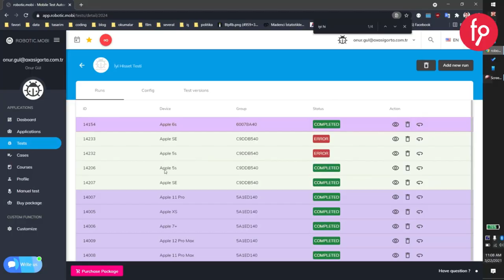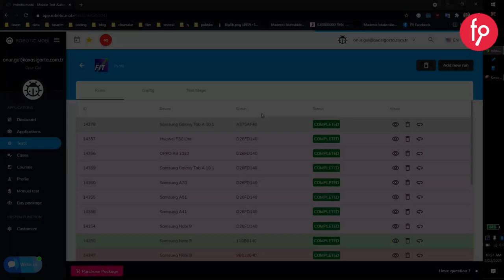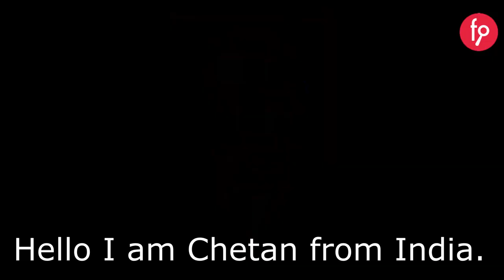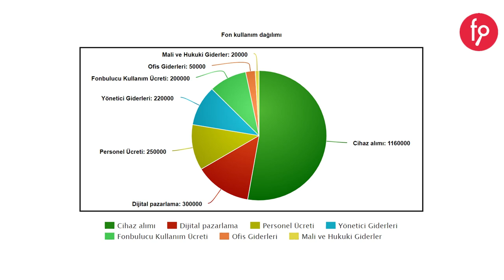Robotic.mobi | Paya Dayalı Kitle Fonlama Kampanyası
Test Otomasyon Platformu Pay Arzı
Kampanyayı incelemek için;  fnb.lc/roboticmobi

Yatırım Turuna 31 Ocak 2022, Pazartesi Saat 10:00 'da başlıyor...

Ankara Kalkınma Ajansı, girişimin yatırım turuna fonbulucu Girişim Sermayesi Yatırım Fonu ile birlikte katılarak 250.000 TL eş finansman ile yatırım yapma kararı almıştır.

Ayrıca;
Yatırım turumuzun başlama tarihi olan 31 Ocak Pazartesi saat 10:00 itibari ile 1 hafta içerisinde EFT veya Kredi Kartı ile yapılan yatırımlarda yatırımcılara %20 fazladan pay verilecektir.